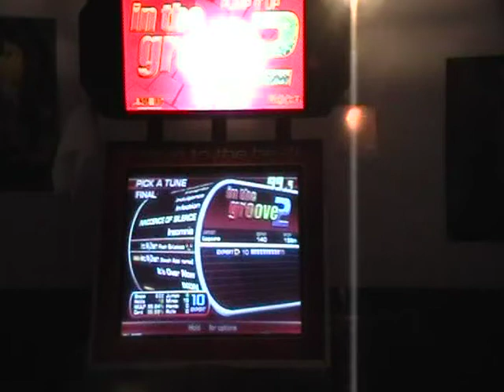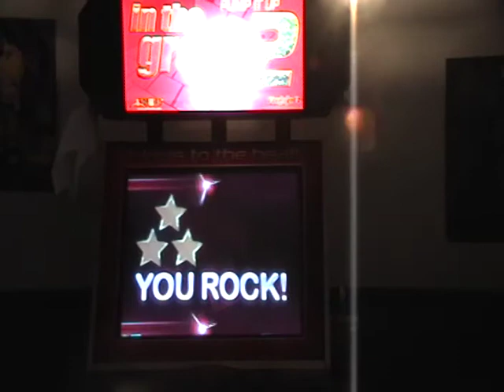Into My Dream 99.71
Tniggz gets 9e